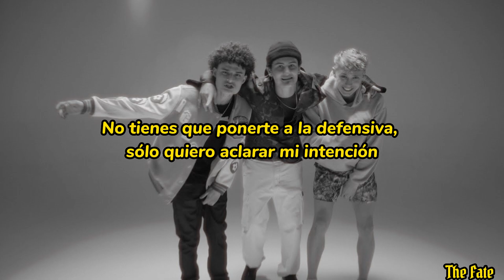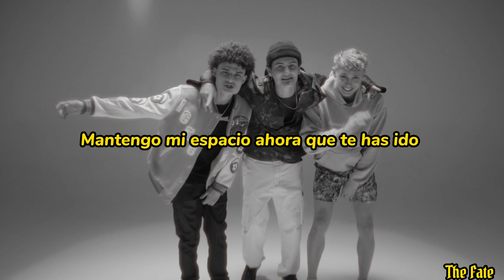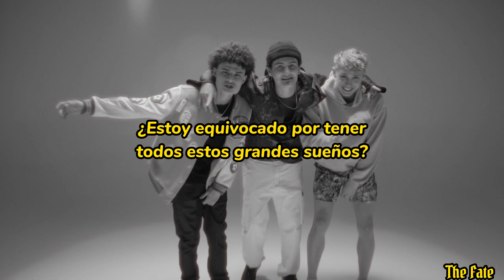Bankrol Hayden /// Cant Change For You (feat charlieonnafriday & Arden Jones) sub español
Bienvenidos al canal oficial de The Fate, aquí encontraras todas tus canciones de diferentes géneros.